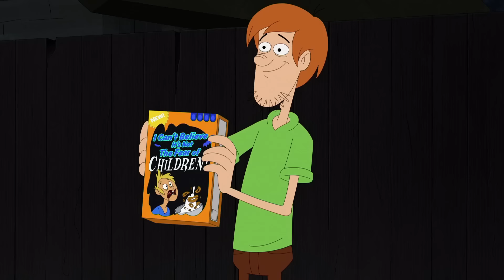Csak lazán, Scooby-Doo! | A vérszomjas boszorkány | Cartoon Network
A banda halloweeni csokigyűjtő körútját egy gonosz, vérszomjas boszorkány szakítja félbe.

Köszöntünk a Cartoon Network Magyarország hivatalos YouTube-csatornáján, ahol humoros videókat, zenei klipeket nézhetsz, és kedvenc sorozataiddal, többek közt a Gumball csodálatos világával; a Vadócokkal; a Tini titánok, harcra fel!-lel; a Medvetesókkal; a Macitesókkal; a Ben 10-nel; a Kalandra fel!-lel; a Clarence-szel; a Parkműsorral; a Steven Universe-zel találkozhatsz! Készülj, hogy a hasadat fogod majd a nevetéstől!